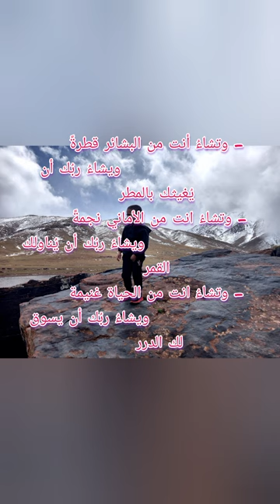سحر الطبيعه 3 go away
- وتشاءُ أنت من البشائر قطرةً
                          ‏ويشاءُ ربُك أن يُغيثك بالمطر
- ‏وتشاءُ انت من الأماني نجمةً ‏
                         ويشاءُ ربُك أن يُناولك القمر
- ‏وتشاءُ انت من الحياة غنيمة
                       ‏ويشاءُ ربُك أن يسوق لك الدرر ‏
- وتظلُ تسعى جاهدا في همة ‏
                      والله يعطي من يشاء إذا شكر
- ‏والله يمنع إن أراد بحكمة
                      ‏لابد أن ترضى بما حكم القدر
rin rin,  coco, melon, nature,  music , oukimdan marakech  , السياحة الجبلية، فصل الشتاء، متعة السياقة تحت المطر،  الثلوج،